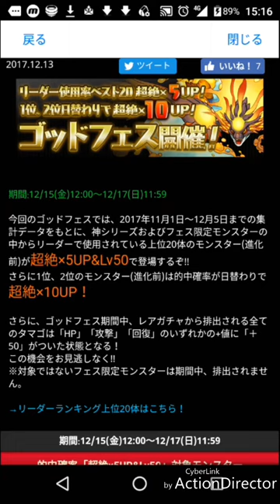【パズドラ】クリスマススペシャル ゴッドフェスを２回引いた